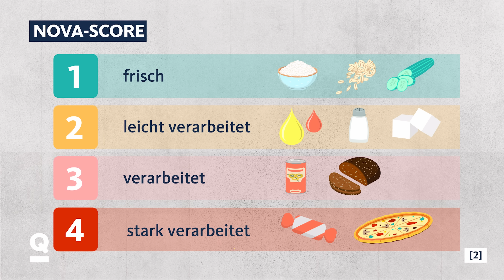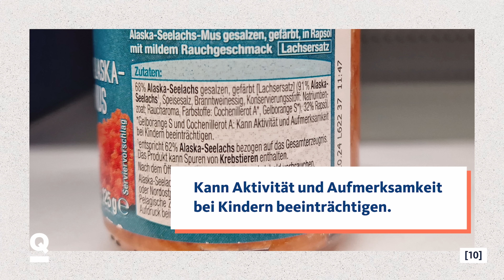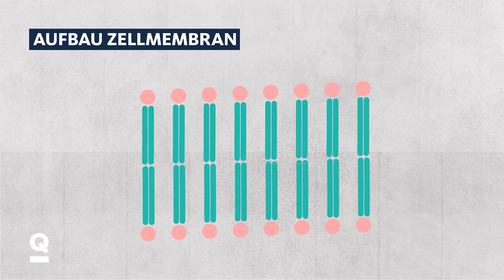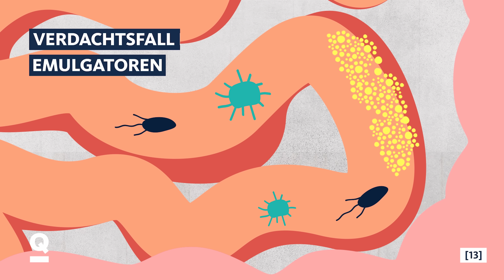Wie ungesund sind Fertiggerichte wirklich? | Quarks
Ist Tiefkühlpizza so schlimm? Wer sich gesund ernähren will, hört oft, dass Fertiggerichte wie Tütensuppe, Dosen-Ravioli und eben Tiefkühlpizza gemieden werden sollten. Aber wie schlimm sind diese hochverarbeiteten Lebensmittel wirklich?
Wir analysieren in diesem Video, welche Fertiggerichte bedenkenlos verzehrt werden können und welche ein Gesundheitsrisiko darstellen, klären auf über die Verarbeitungsschritte, die Tiefkühlpizza und andere hochverarbeitete Lebensmittel so ungesund machen, und welche Auswirkungen diese auf unseren Körper haben können. Es geht um Transfettsäuren, Nitrit und Emulgatoren und wie diese unsere Gesundheit beeinflussen können. Aber weil auch wir oft wenig Zeit zum Kochen haben und Fertiggerichte eine geniale Erfindung sind, klären wir, ob man jetzt wirklich komplett auf Fertiggerichte verzichten sollte.

// Kapitel

0:00 Das “Neue Rauchen”?
5:17 Transfettsäuren und ihre Gefahren
6:39 Nitrit in verarbeiteten Fleischwaren
7:13 Emulgatoren und ihre Auswirkungen
9:30 Wie Fertigprodukte unser Sättigungsgefühl austricksen

// Unser Team

Autorinnen: Katrin Ewert, Annika Franck
Realisation: Ingo Knopf
Presenter:innen: Andrea Wille, Marspet Movsisyan
Kamera und Schnitt: Carolin Grimm
Grafik: Klaudia Fischer
Redaktion: Monika Grebe

Darum sind wir so heiß auf Fertigprodukte und Süßes

Du willst nichts verpassen? Melde dich für den Quarks-Newsletter an